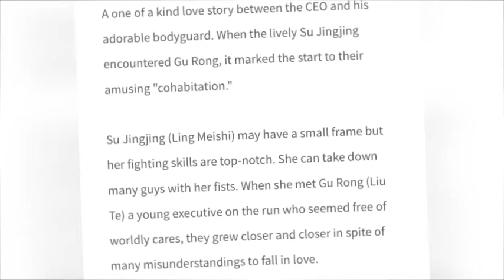That guy is not cute ||upcoming chinese drama terry liu & Ling meishi